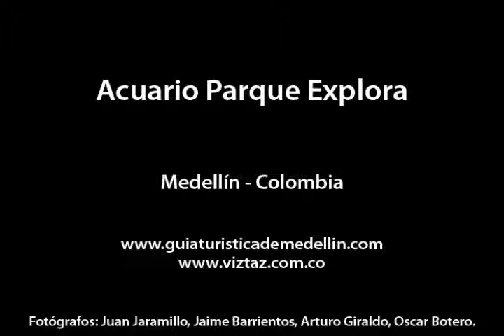Acuario Parque Explora